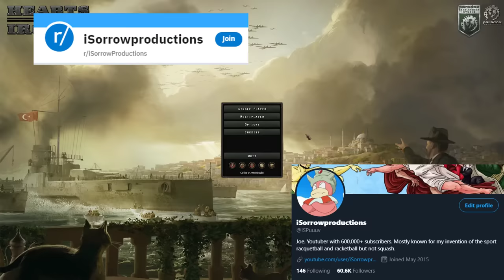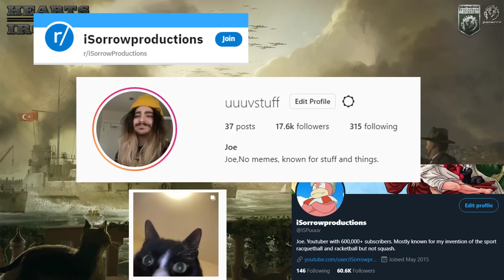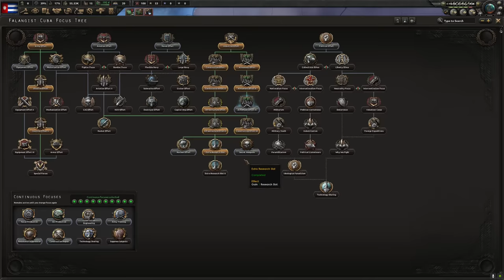The Hardest Hoi4 Challenge - How Long Can Cuba Survive? - Hoi4 A2Z